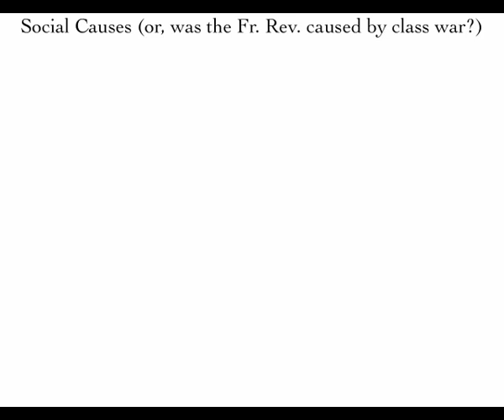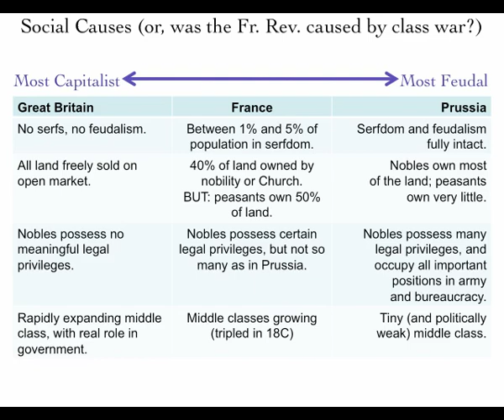Lecture 11: The End of the Old Regime (Part 2)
The middle of the lecture introducing some of the causes of the end of the Old Regime and the start of the French Revolution. NOTE: Owing to Youtube's time-limits, I actually had to break Part 1 into two parts. So this lecture now has 3 parts.